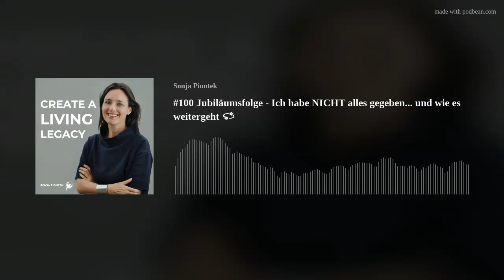#100 Jubiläumsfolge - Ich habe NICHT alles gegeben... und wie es weitergeht 💫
Ich sitze auf einer Almwiese in den Kitzbüheler Alpen... es ist Zeit, die Jubiläumsfolge, die 100. Folge des CREATE A LIVING LEGACY Podcast aufzunehmen.
Eigentlich wäre das der Moment, die Champagnerkorken knallen zu lassen und diesen großartigen Meilenstein zu feiern. Doch irgendwie ist mir nicht zum Feiern zumute. Es fühlt sich nicht richtig an, nur zu jubeln und über all die Erfolge zu sprechen, die dieser Podcast verzeichnen kann.
Denn ich muss dir etwas gestehen. Etwas, das ich zum allerersten Mal öffentlich anspreche. Noch nie habe ich mich diesbezüglich geöffnet, und es fällt mir alles andere als leicht, dies zuzugeben. Aber es ist wichtig, denn es ist ein Teil von mir, meiner Prägung, meines Seins.
Trotz aller Erfolge, trotz der wunderbaren Interviews mit außergewöhnlichen Gästen, trotz der unglaublichen Freude, die mir dieser Podcast bereitet: Ich habe nicht alles gegeben.
Jetzt stellt sich mir nur eine Frage: Was ist erst möglich, wenn ich mich richtig reinknie? Bin ich bereit dazu? Let's find out! Höre einfach rein.

💫 SONJA PIONTEK 💫
Die BUNTE bezeichnet sie als "Powerfrau mit Herz und Verstand". Sonja Piontek ist SPIEGEL Bestseller Autorin, top 100 Keynote Rednerin, hat in sechs Ländern gelebt und blickt auf eine internationale Management-Karriere bei BMW zurück. Seit Jahren arbeitet Sonja erfolgreich als Executive Coach. Mit ihren aussergewöhnlichen Formaten hilft sie Menschen aus der ganzen Welt, Erfolg weit über den monetären Erfolge hinweg zu erreichen, Zufriedenheit weit über "es geht mir doch eigentlich gut" und Erfüllung durch die Verwirklichung der eigensten Träume und die Entwicklung einer echten Living Legacy.

"Die meisten meiner Kunden sind High Performer und High Potentials, obwohl sich viele niemals als solche bezeichnen würde! Sie stehen oft an einem Punkt im Leben, an dem sie viel erreicht haben, sich in gewisser Weise jedoch 'erfüllt unerfüllt' fühlen und es endlich um sie und wirklichen Impact gehen darf."

In Sonja's Arbeit geht es immer um konkrete Implementierung, messbaren Erfolg und unvergessliche Erlebnisse. Sie nimmt ihre Kunden gerne mit zu den nomadischen Adlerjägern der Mongolei, auf eine  Expedition durch die Wüste Namib sowie in ihr Chalet in den Tiroler Alpen.

❤️ SONJA UNTERSTÜTZEN ❤️
👉 Bewerte diesen Podcast bei iTunes und/oder Spotify
👉 Teile diesen Podcast auf Social Media und erzähle deinen Freunden davon
👉 Hinterlass auch gerne einen Kommentar